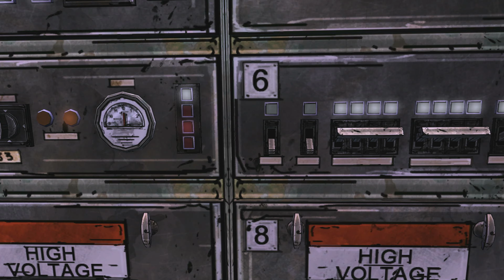FULL SPEED AHEAD ON THE FEELS TRAIN | The Walking Dead [S1][ESP3][P8]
I hope you guys enjoyed🍿🥤 my "Walking Dead Telltale" series gameplay.

Inspired by Kubs Scouts playthrough

Your support means a lot, and I look forward to connecting with you on these platforms.

📅 Upload Schedule:
weekly new content! Don't miss out on the freshest videos, Tips and more.⚡